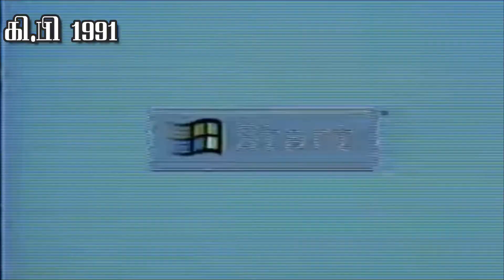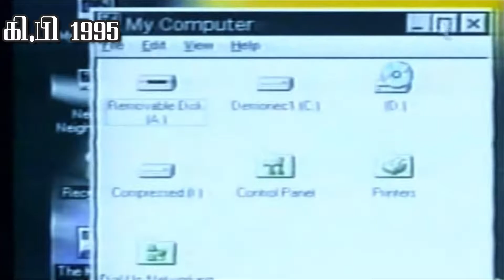வரலாற்றில் இன்று | ஆகஸ்ட் 24 | Today In History | August 24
This video depicts the important events that happened in history on this same day August 24. The Mt.Vesuvius eruption, Pompei destruction, Italy earthquake, Ukraine independence, Pluto dwarf planet, Windows 95 introduction etc.